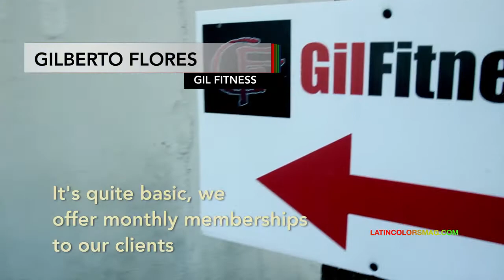Gil Fitness: Historia de Lucha y Exito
Haber entrevistado a Gilberto fue muy agradable, es un empresario joven y dinámico que sabe muy bien a lo que va, que habla con mucha seguridad y que contagia con su energía y sus ganas de superación. Sus ganas de sobresalir y dar lo mejor de si representa las cualidades que definen a muchos latinos en nuestra comunidad, y espero que muchos de nosotros pongamos bastante atención en su llamado para que dejemos de vivir una vida sedentaria, pues el ejercicio es la fuente de una vida sana tanto física como mental.